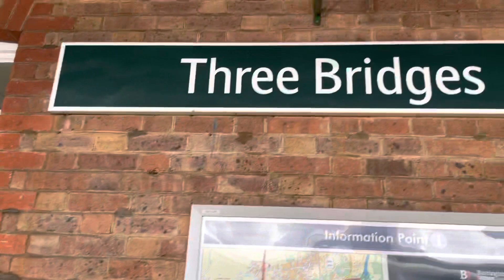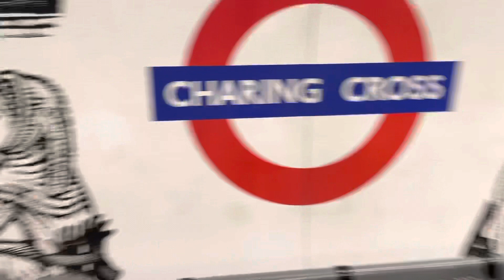London sights and August rain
School holidays with the grand kids